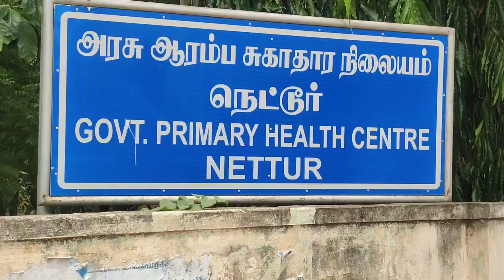நெட்டூர் அரசு மருத்துவமனையில் யோகா விழிப்புணர்வு- சேர்மன் திவ்யா மணிகண்டன் பங்கேற்பு